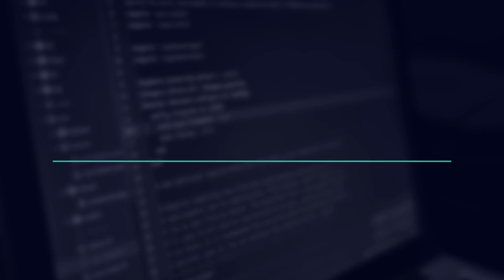Animated Titles | After Effects Project Files - Videohive template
Logo Animation Size & Duration Control Easy Use of Project Items Resizable Resolution Easy to Customise No Plugins Required Universal Expressions Tutorial Included Music on Audiojungle

 Last Update 6 March 19 Created 6 March 19 After Effects Version CC 2018, CC 2017, CC 2016, CC 2015 Files Included After Effects Project Files Resolution Resizable File Size 797KB Media Placeholders 1 Text Placeholders 38 Tags animation, clean, corporate, elegant, lower thirds, minimal, modern, pack, quotes, simple, text, title, type, typography, youtube